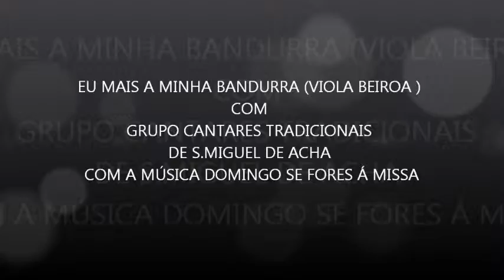EU MAIS A MINHA BANDURRA DOMINGO SE FORES Á MISSA